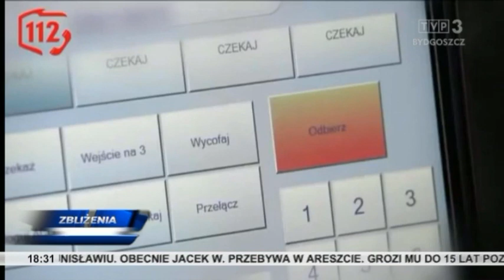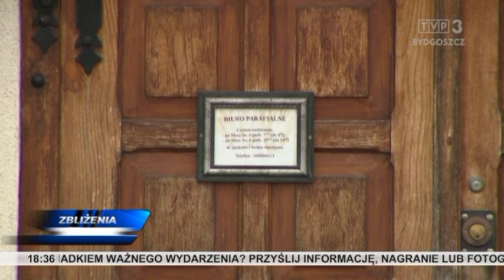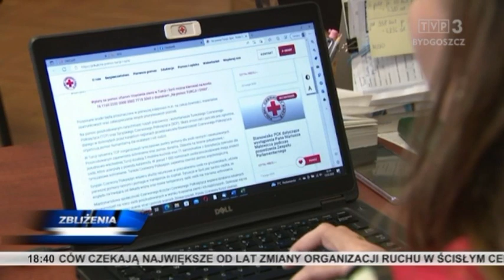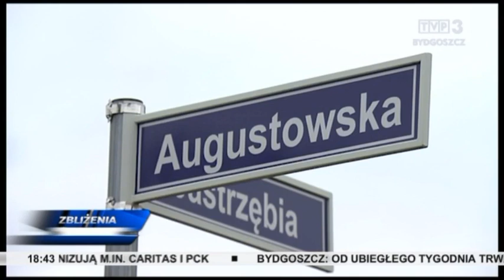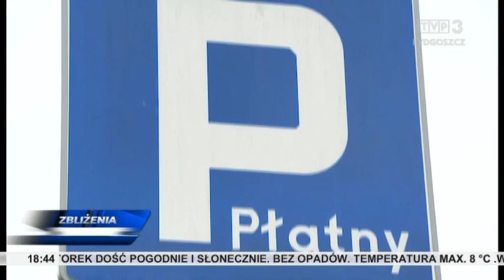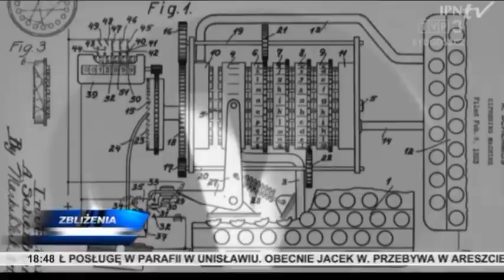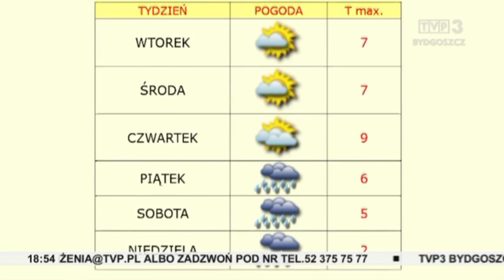Zbliżenia TVP3 Bydgoszcz 13.02.2023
Wciąż zbyt wiele nieprawdziwych i pomyłkowych zgłoszeń na alarmowy numer 112. Były wikariusz parafii w Unisławiu, podejrzany o gwałt na nieletnim, został aresztowany. Będą zmiany w strefie płatnego parkowania w Bydgoszczy. Kontrola kierowców „taksówek”, korzystających z popularnych aplikacji przewozowych. Badania archeologiczne na placu budowy czwartego kręgu Opery Nova w Bydgoszczy.